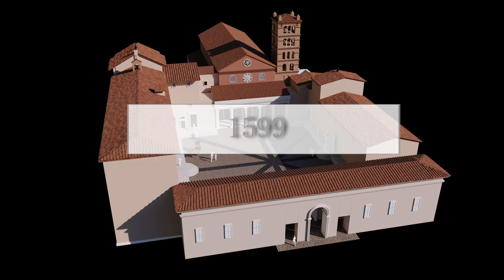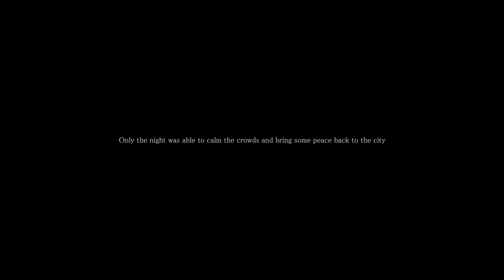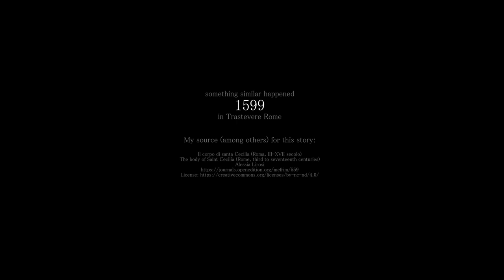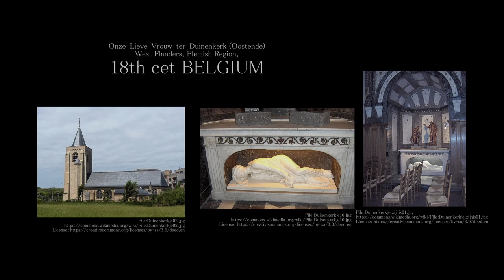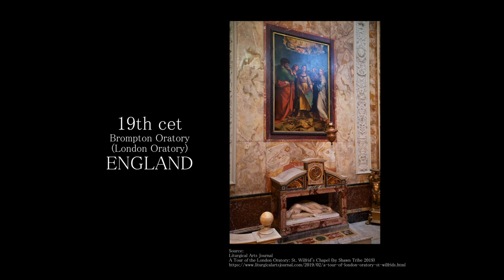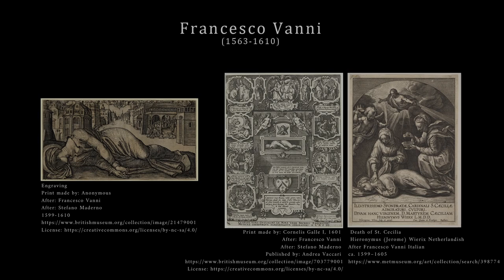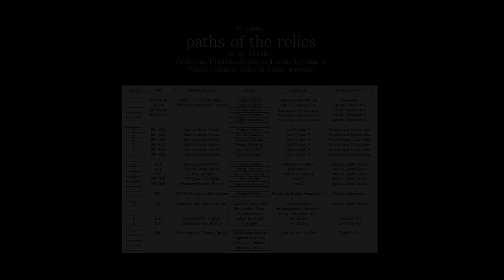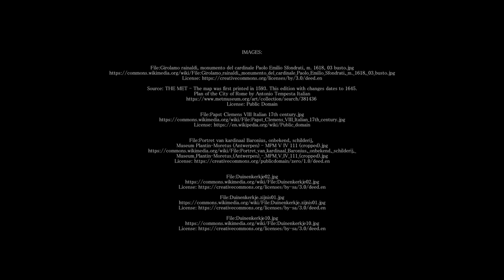1599 - The miracle of St. Caeciliae - Stefano Madernos Cecilia Sculpture - Series part 4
Research:

Il corpo di santa Cecilia (Roma, III-XVII secolo)
The body of Saint Cecilia (Rome, third to seventeenth centuries)
By Alessia Lirosi

Paschalis I. und die heilige Cäcilia : Ein Translationsbericht im Liber Pontificalis
By Hartmann, Gritje

Das Unterirdische Rom als Bildraum
By Michael Thimann
Zur Roma sotterranea des antonio Bosio (1632/34)

Mombrizio Bonino
Sanctuarium seu Vitae sanctorum

Antonio Bosio
Historia Passionis B. Caeciliae Virginis, Valeriani, Tiburtii, et Maximi Martyrum. Necnon Urbani, et Lucii Pontificum, et Mart.

Oratorium by Alessandro Scarlatti
Il martirio di Santa Cecilia

PALUZZI, Caterina
Dizionario Biografico degli Italiani - Volume 80 (2014)
Alessia Lirosi

BnF Gallica
Vita di suor Caterina Paluzzi da Morlupo.

Tag Archives: Antonio Bosio - Santa Cecilia

Does the incorrupted body of St. Cecilia still exist? (Cecilia relics)

Relics

Music/Voice:
File:Purcell ode. 1 sinfonia.ogg

File:Petits Chanteurs de Passy - Cantique de Racine de Gabriel Faure.ogg

Text to speech avatar
oddcast